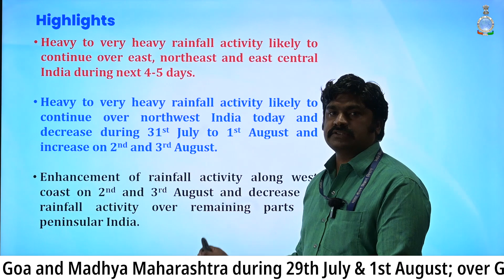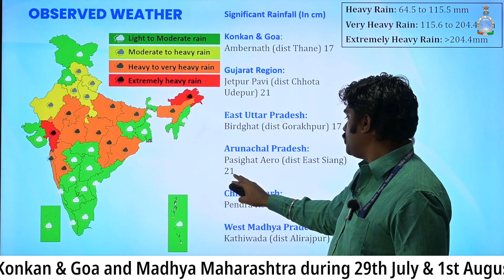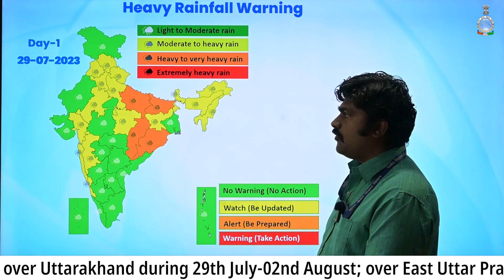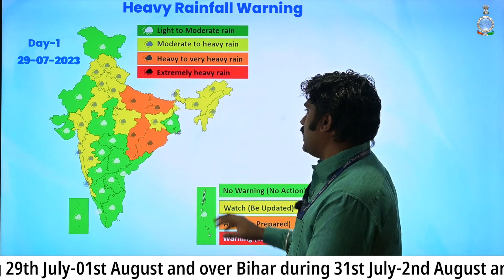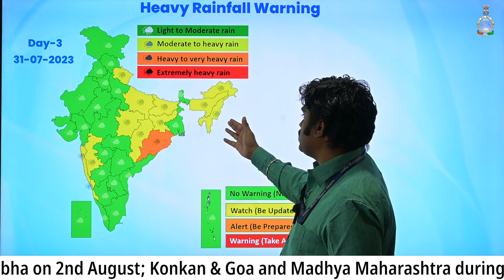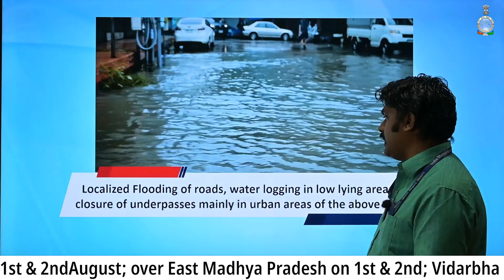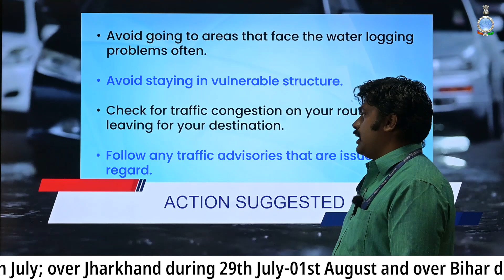Heavy rain very likely over East, Northeast and East Central India during next 4-5 days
Heavy to very heavy rainfall activity likely to continue over east, northeast and east central India during next 4-5 days.

Heavy to very heavy rainfall activity likely to continue over northwest India today and decrease during 31st July to 1st August and increase on 2nd and 3rd August.

Enhancement of rainfall activity along west coast on 2nd and 3rd August and decrease in rainfall activity over remaining parts of peninsular India.